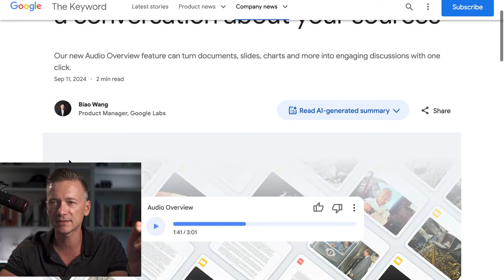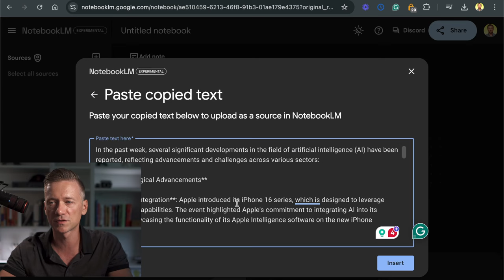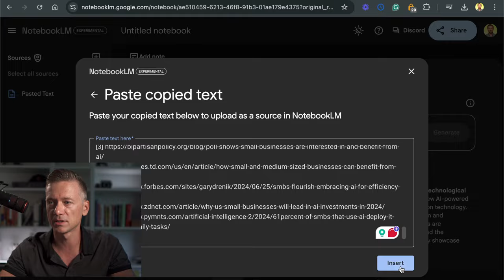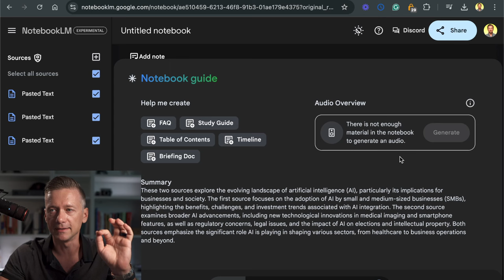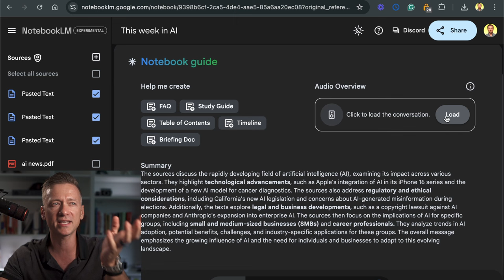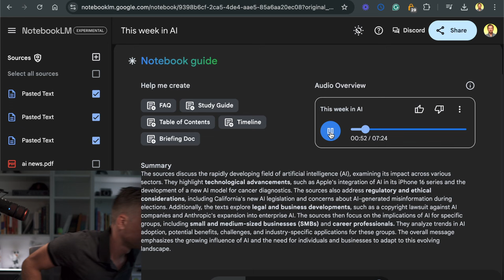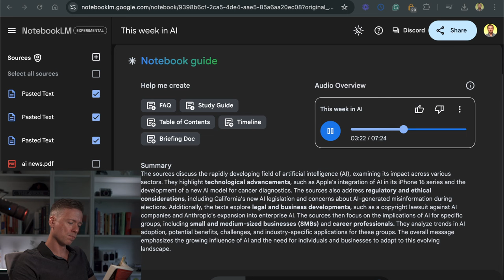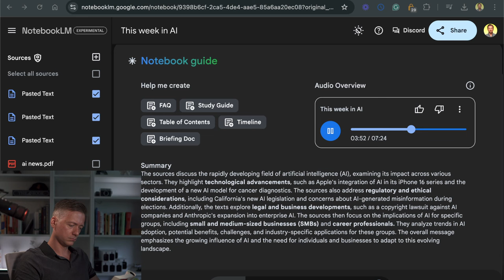Google NotebookLM Turns My Notes Into A Podcast (Live Demo)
Watch me use Google's NotebookLM to create a podcast from my notes.

00:00 How it Works
06:00 Demo Podcast

📊 In just 7 days, AI has transformed the landscape for SMBs and professionals. Don't get left behind!

Apple's AI-powered iPhone 16 series
The medical AI that's revolutionizing cancer diagnostics
Why 96% of SMBs are loving their AI tools
The projected 300 million jobs AI could automate
High-demand AI roles you should know about

💡 Whether you're a business owner looking to boost efficiency or a professional aiming to future-proof your career, this video is packed with insights you can't afford to miss.